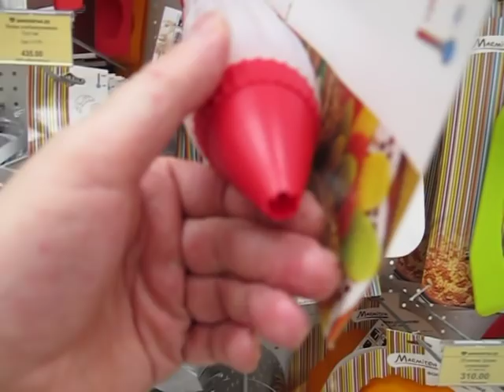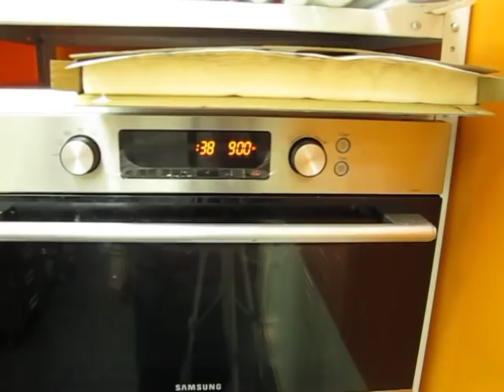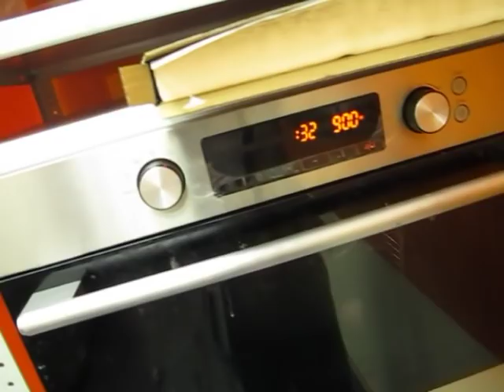Видеоблог Шоколатье.ру Выпуск 1-й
Syozha и Matey испытывают новые шаблоны для обливных конфет